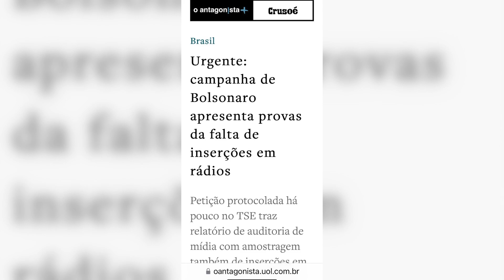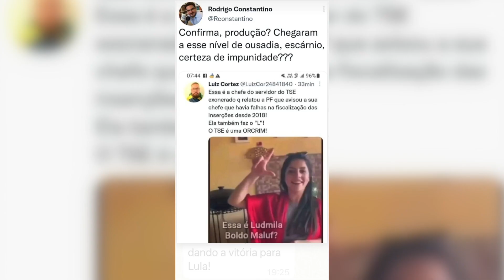SAI DESSA, XANDÃO! Denunciando Alexandre de Moraes